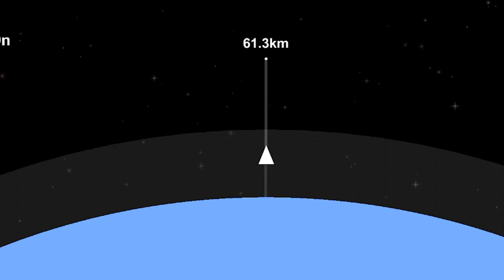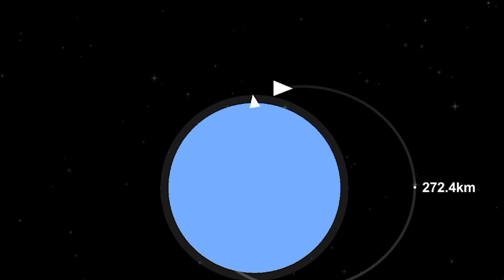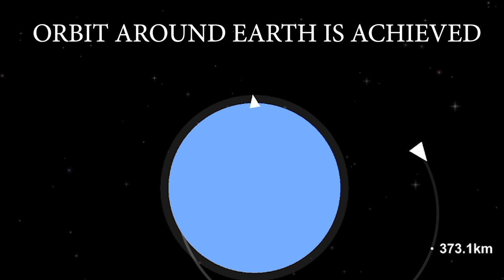Roll program in rockets , simple simulation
A roll program or tilt maneuver is an aerodynamic maneuver that alters the attitude of a vertically launched space launch vehicle. The maneuver is used to place the spacecraft on a proper heading toward its intended orbit

vc - NASA